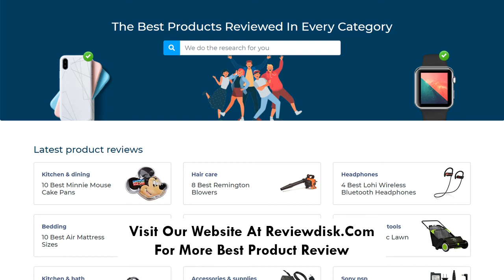Sharp R1874TY Over The Range Microwave Oven Review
We've been researching and testing popular products available today, to bring you this best microwave over the range, Sharp R1874TY.

  (product price, dimensions, shipping, etc):

► Contents
0:00 Intro
0:35 Product Specifications
1:00 Product Review

1.1 cu. ft. Oven with 13" On/Off Carousel Turntable
Easy-to-Read 7-Digit 2-Color Display
Convection Programs: 12 Compucook, Compudefrost
Sensor Programs: 8 cook, Reheat, and Popcorn
High/Low Work Light and 2-Speed Ventilation Fan